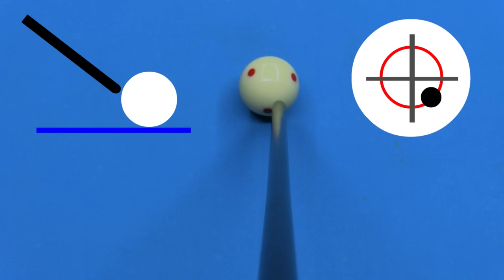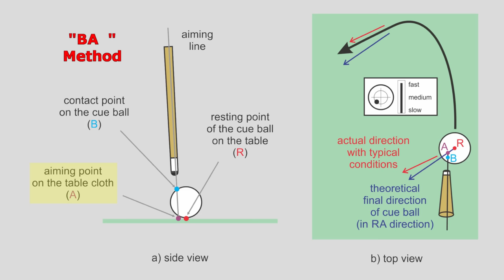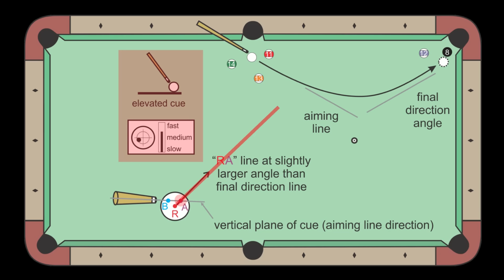Massé and Swerve Shots … Everything You Need to Know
Dr. Dave covers in detail everything you need to know to learn and master all aspects of small-curve swerve shots and large-curve massé shots.  Many examples, some from pro pool tournaments, are included.

Contents:
0:00  -  Intro
0:53  -  Basics and Strategy
2:41 - swerve safety
3:30 - jump vs. swerve
4:41 - swerve vs. jump vs. kick vs. massé
6:21 - using the rail
8:20  -  Technique
8:40 - bridge and stance
9:50 - grip and bridge options
10:32 - stroke
11:07  -  Effects
13:39  -  Aiming
14:30 - Coriolis (BAR) System
15:23 - swerve shot example
17:00 - massé shot example
18:03  -  Examples
20:00 - piqué shot and safety break-out
21:03 - piqué power draw and jump massé
22:25  -  Wrap Up
23:06 - shot montage

Show your Support (click on the donation button at the bottom of this page):